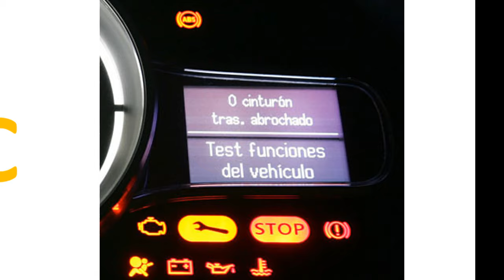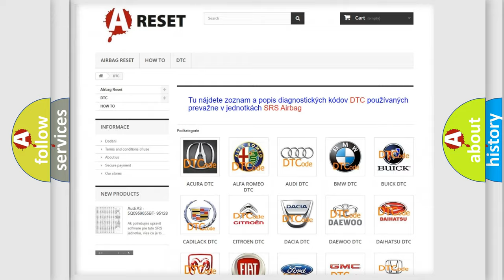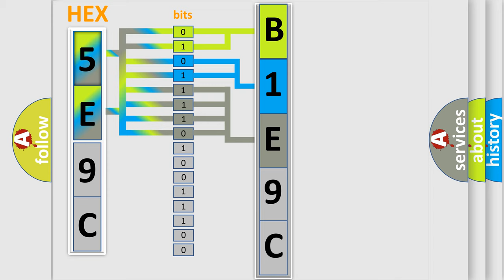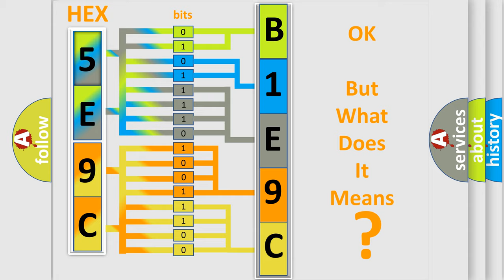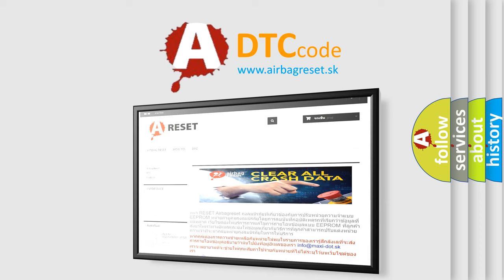DTC Jeep B1E9C-12 Short Explanation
Contents:
0:21 Basic DTC analysis according to OBD2 protocol standard.
1:48 Insight into programming
2:58 A diagnostically understandable description of the Diagnostic Trouble Code
3:05 Basic error definition

Make:
Jeep
Code:
B1E9C 12
Definition:
Wheel Sensor 3 High Temperature
Description:
This DTC indicates that “L or Line WE sensor” was installed to a H or Line system incorrectly.Enable conditions: 2 consecutive Alert State temperature &gt;230°F(110°C) Threshold value: Sensor temperature &gt;230°F(110°C) Diagnosis time: 10 sec.
Cause:
 Damaged tireExcessive brakingDriving while the parking brake is on.